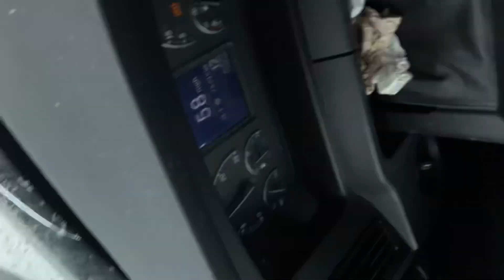Northern McCloud Weather Condition, California State - USA